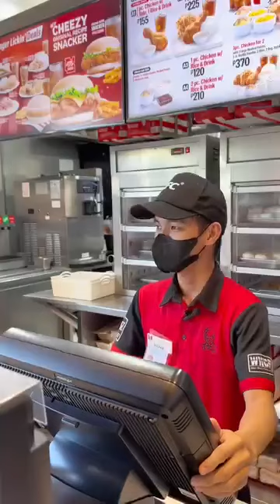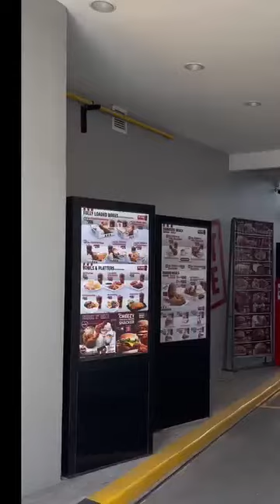Na Prank at na budol si Madam | Ms.feelingera